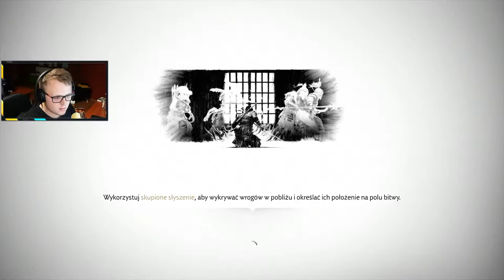GHOST OF TSUSHIMA #9 PRZYWÓDCA I MĄŻ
Dziewiąty odcinek z Ghost of Tsushima.

Ghost of Tsushima to ostatni exclusive PlayStation 4 - trochę pożegnanie tej konsoli przed następną generacją. Gra to trzecioosobowa gra akcji z otwartym światem i elementami RPG. Opowiada historię Jina Sakai - samuraja z wyspy Tshushima, którą najeżdżają w 1274 roku Mongołowie. Tracąc wszystko, Jin schodzi na ścieżkę zemsty, ale jest sam przeciwko całej hordzie, więc zaczyna działać skrytobójczo - w kulturze japońskiej niehonorowo jak na samuraja, co oburza jego mistrza, Shimurę.

Ghost of Tsushima miało premierę 17 lipca 2020. Gra posiada pełną polską wersję językową. Produkcja wyszła tylko na PlayStation 4.

Inne nazwy serii (na potrzeby YouTubowe):
- Polski gameplay Ghost of Tsushima / Polski gameplay GoT
- Zagrajmy w Ghost of Tsushima / Zagrajmy w GoT
- Let's play Ghost of Tsushima / Let's play GoT
- Gameplay Ghost of Tsushima / Gameplay GoT
- Ghost of Tsushima gameplay PL / GoT gameplay PL